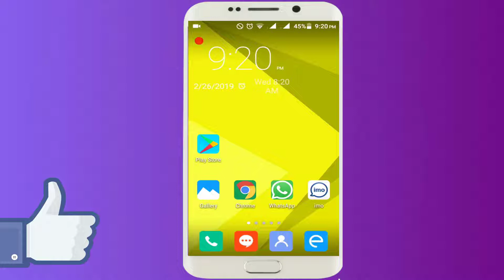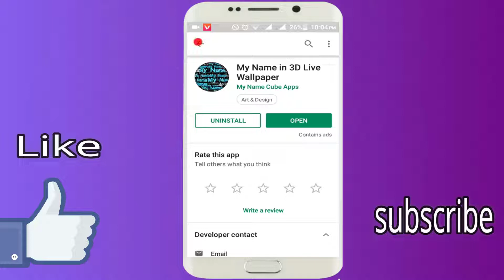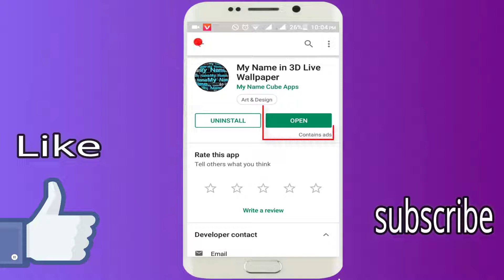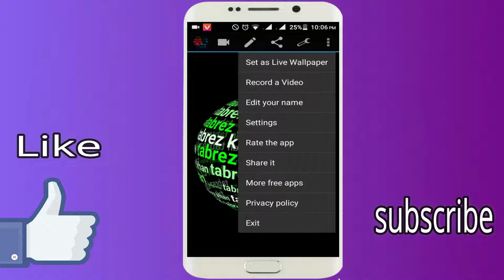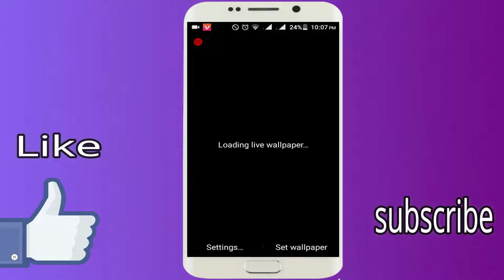live wallpaper for android | 3d wallpaper | 3d wallpaper mobile screen hindi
hi friend mai is video me bataya hu ke af apne name ka 3d walpaper kaise banaye
techni receive